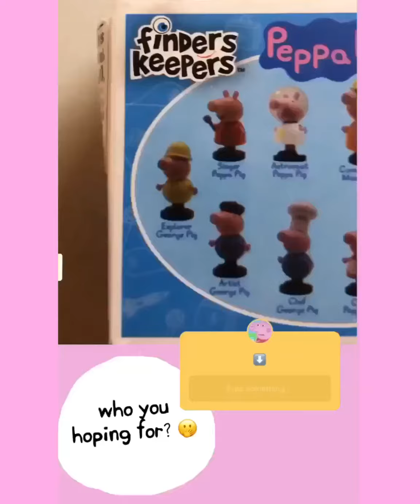AN AFFAIR WITH A FLY?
Who’s your OTP?
Aidan x Big Bertha
OR
Big Bertha x Fly ??